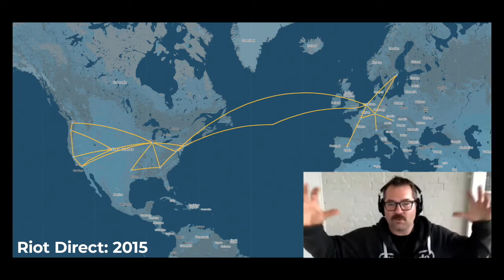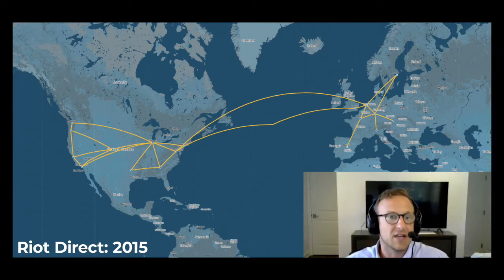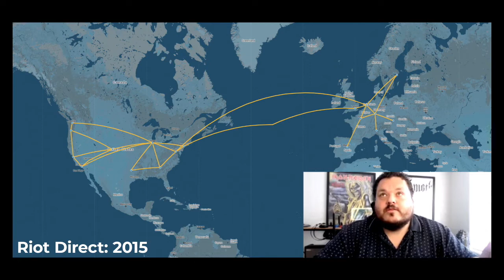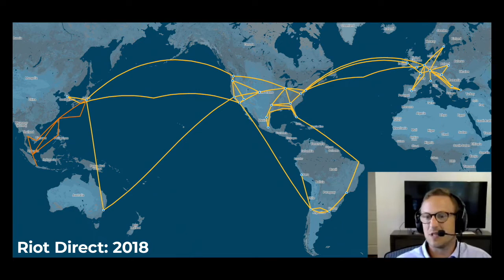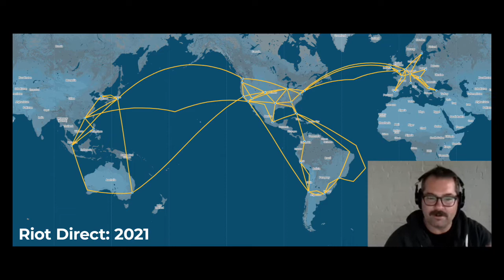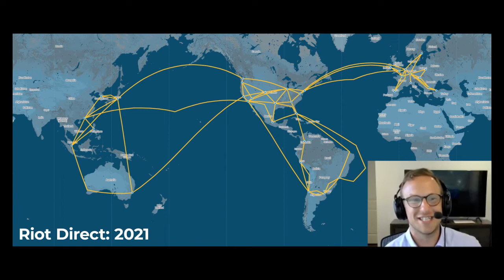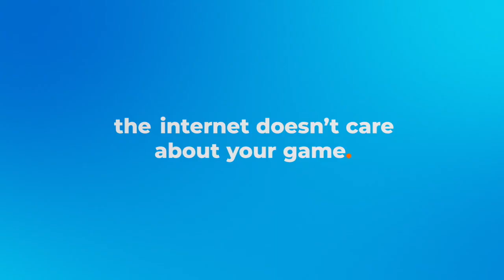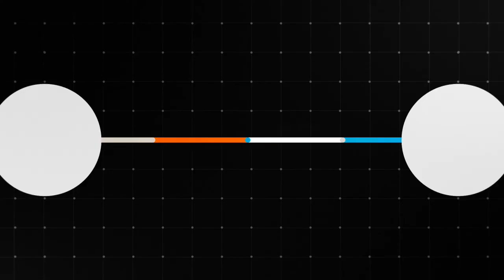The inside story of building RIOT Direct // Between II Servers EP04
Welcome to Between Two Servers Episode 4! Here's the inside story of the RIOT Direct network build! In this episode, Glenn Fiedler (@gafferongames) chats to Riot Games' Zach Blitz (Head of Infrastructure and Live Ops) and McDonald Richards (Head of RIOT Direct). They discuss the genesis, build, expansion and success of Riot Games' own RIOT Direct network, culminating in the successful launch of Valorant in the midst of Covid.

With their much-loved and uber-successful game titles (League of Legends, Valorant) what does the future hold for RIOT Games and the RIOT Direct network?

Stay tuned and subscribe for more Between Two Servers, where we journey out beyond the edge of cloud networking and game development to take a look at what the future might hold for netcode and multi-player gaming.

For more info on reducing latency, jitter, and packet loss for multi-player games,

Now, you control the network.